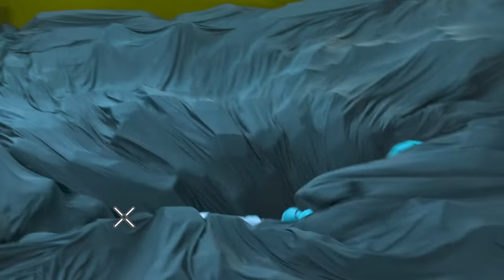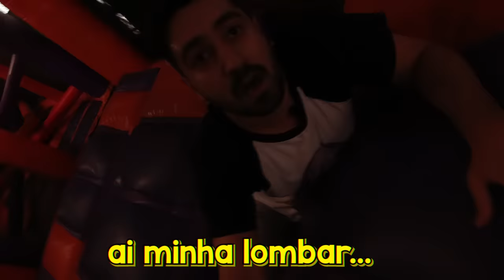ROTINA VIDA REAL NO MAIOR PARQUE DE BRINQUEDOS INFLÁVEIS | Gabriel e Shirley 2.0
Gabi e Shi mostraram uma rotina da vida real no maior parque de brinquedos infláveis da América Latina: o Pop Haus de Santo Amaro - Sp. Tem muitas camas elásticas, circuitos, pula pula e muito, muito mais! Um novo episódio da Rotina vida real de Gabriel e Shirley.